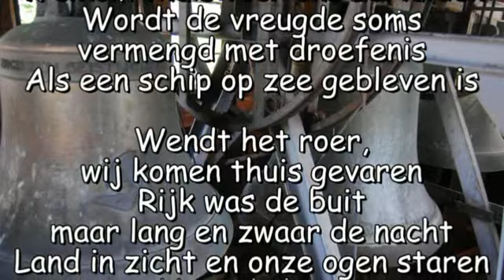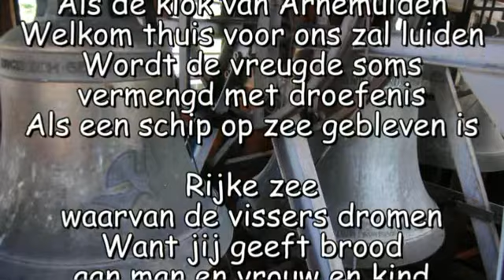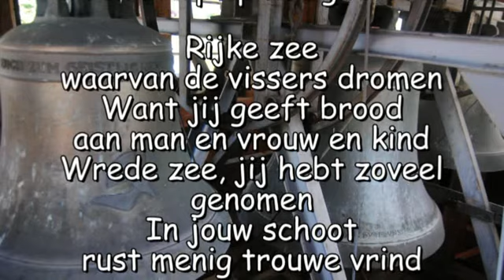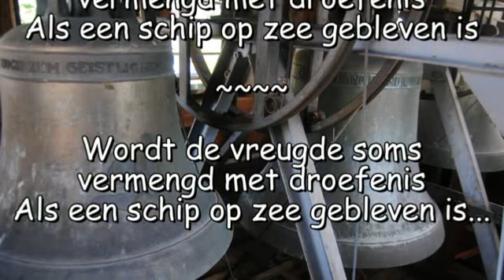Als De Klok Van Arnemuiden ♪ G De Havenzangers O